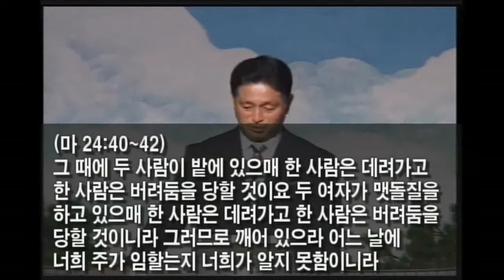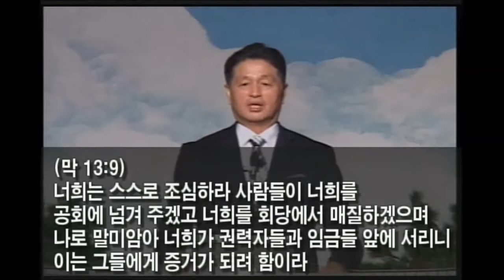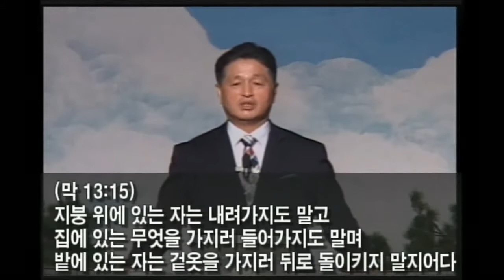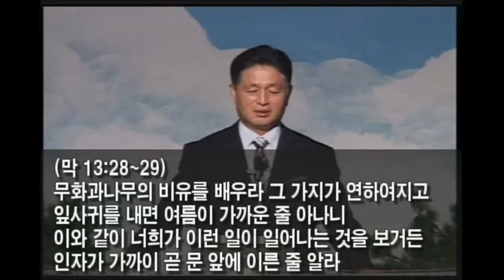20180916 부평갈보리교회 신재국담임목사 주일설교 '예수님의 생애 45'